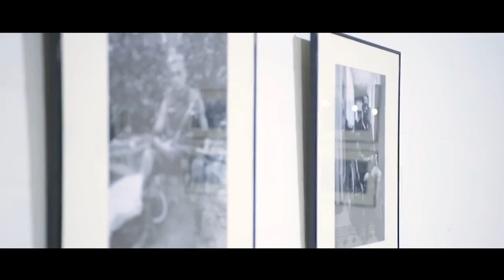Виставка світлин 'Чуєш, брате', Кривий Ріг